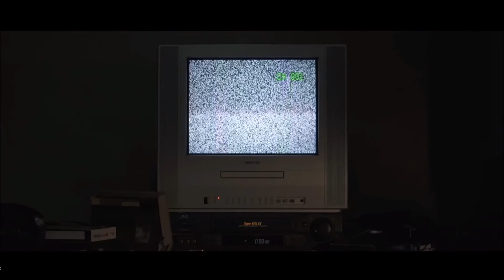ＳＥＬＦ ＳＡＢＯＴＡＧＥ （自己破壊）[Rebecca Black Remix]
my remix of Rebecca Black's "Self Sabotage"

This video is fan-made. ❤️ All copyrights belong to Rebecca Black. Support Rebecca by buying the original song!